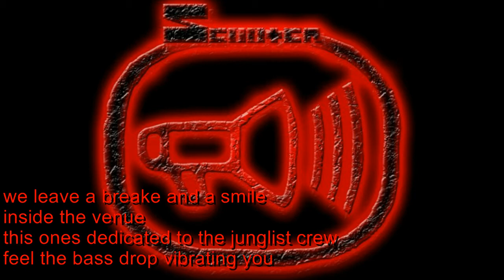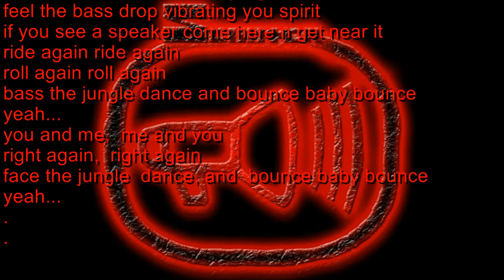Scooter-Roll Baby Roll (swinging in the jungle)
from the SCOOTER album "THE STADIUM TECHNO EXPERIENCE" 2003